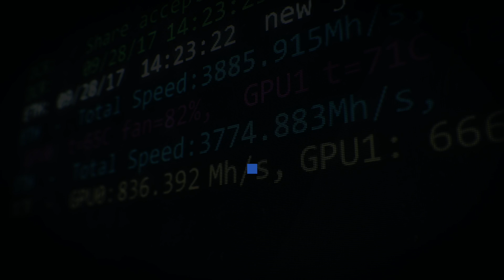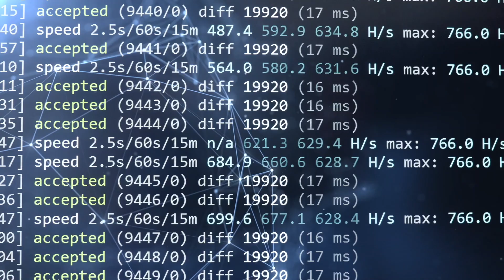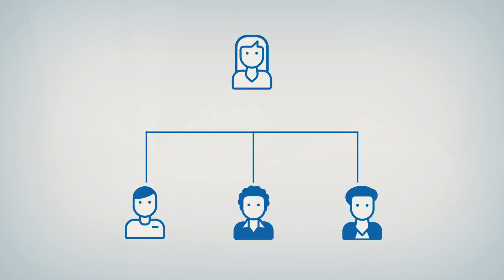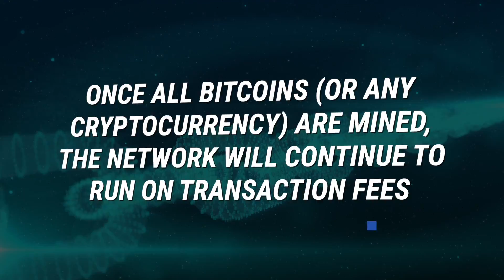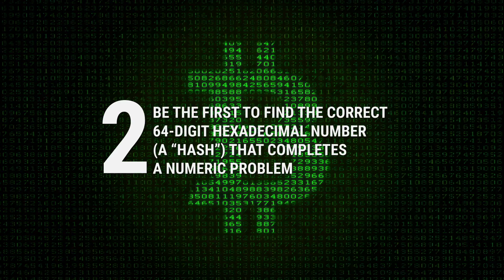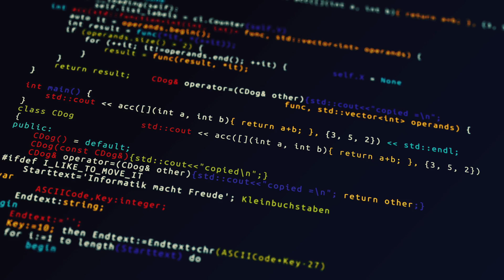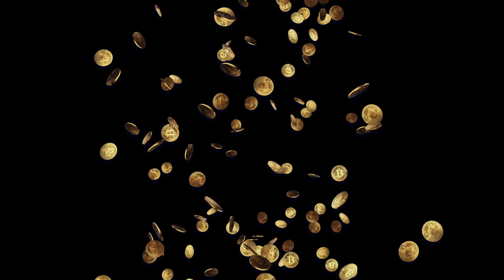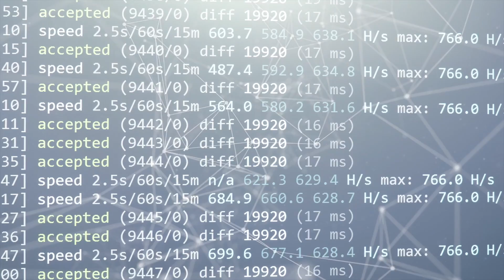What is Crypto Mining?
Today, there are at least 1 million miners for Bitcoin alone. How is this all happening? What role is the miner playing? And how might this change the landscape of computing in the future?

-- Video Index
0:00 - Intro
1:49 - Satoshi’s Vision
5:28 - Bringing the Crypto into Cryptocurrency
8:13 - The Mining Landscape: Philosophical and Technical Differences
9:51 - Should You Be a Miner?

-- About TechSpot
For over two decades, TechSpot has remained an influential voice in PC technology. We deliver tech news and analysis to an audience of power users, tech enthusiasts, and PC gamers who crave for technical depth.

--- Credits
Writer: Abdulrahman Mahmoud
Video: Noza
Voice: David Matthews
Editor: Julio Franco